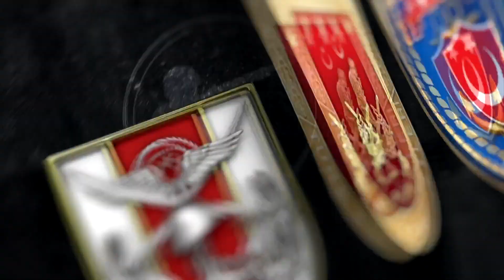TürkiyePakistanKatar Özel Kuvvet Müşterek Tatbikatı,tsk